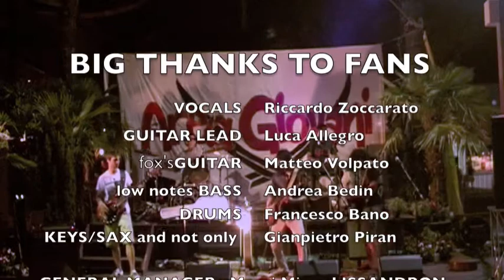TRACCIA ZERO WISH YOU WERE HERE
TRACCIA ZERO
Area Giovani (Sagra di Pieve di Curtarolo (PD)